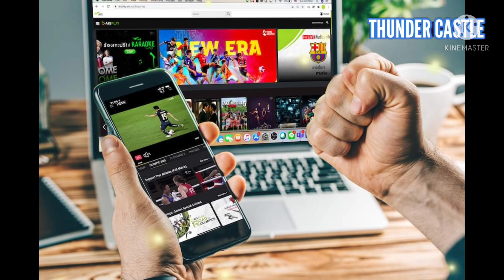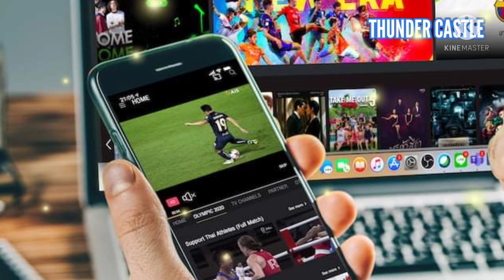บุรีรัมย์ ยูไนเต็ด ส่งรายชื่อนักเตะเพียง 25 ราย ในการไล่ล่าแชมป์ไทยลีก สมัย 7